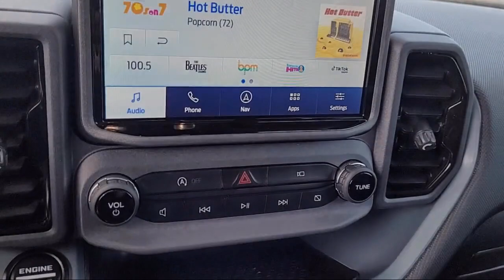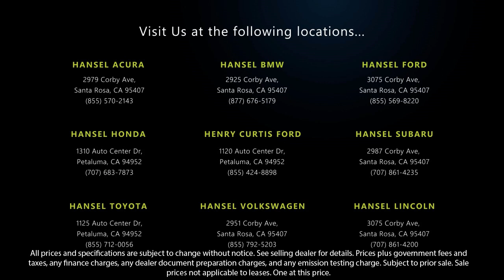2021 Ford Bronco Sport Badlands Santa Rosa Rohnert Park Petaluma Sebastopol Windsor Cotati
2021 Ford Bronco Sport Badlands Stock Number: F359289A Vin:3FMCR9D9XMRA83034.

Hansel Ford
3075 Corby Avenue